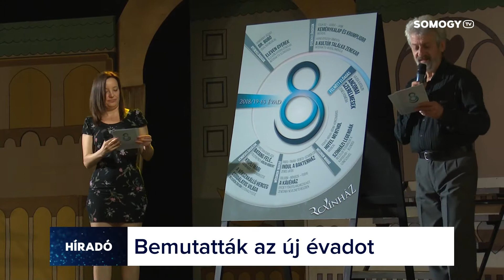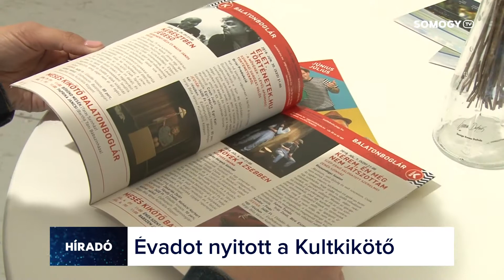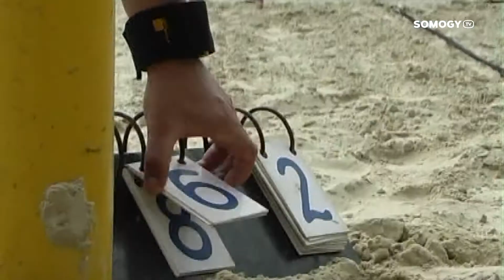Somogy TV - Híradó - 2018.06.25.